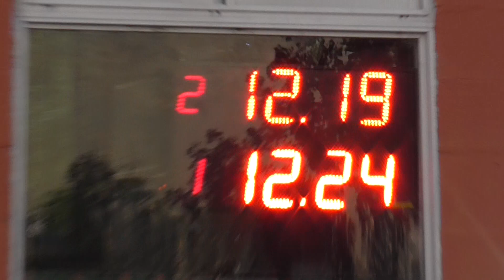Domingo 23/12/2018 El canal de Todos Autodromo de Avellaneda